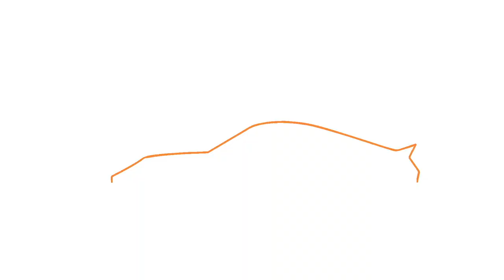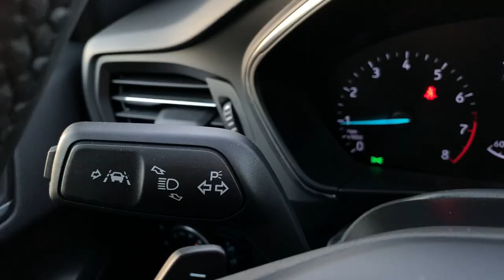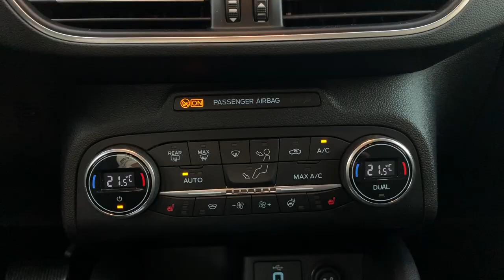Ford Focus Active